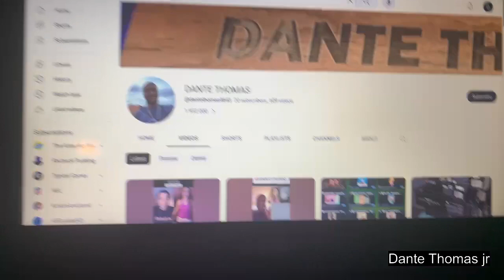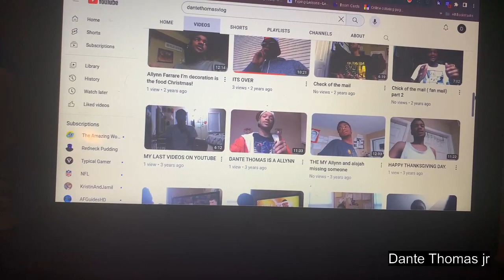You are talking!